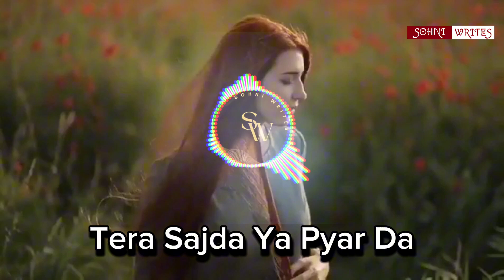Tera Mera Hai Pyar Amer - Heart Touching - Trending Song - Sohni Writes